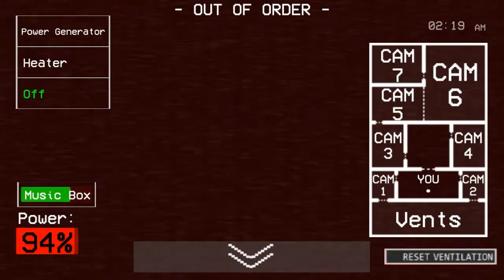Makin Sulit!! - Animatronics Corrupted Indonesia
Alamakkk... Di episode kali ini kita akan mencoba survive di night ke 4 tapi di sini Animatronics nya bertambah banyak... Dan beberapa Animatronics yang ada di game fnaf atau Five night at Freedy juga muncul... kaya puppeter Ama ballon boy... Auto try hard nih gamer genius Rimu... Apalagi kalo udah keluar barengan bikin gua jadi kalang kabut wkwk...

Hello Gays... Gamers Genius Rimu Here hehehe,just kidding... I Always play game on my channel just for fun, not a pro player... So Don't forget to:

 ➡️Every life is a gold⬅️
 ➡️Fly away to the sky ⬅️
   ➡️Reach your goals⬅️
 ➡️I am Riskon Mufaedi⬅️
             ➡️And⬅️
  ➡️This is my gameplay⬅️